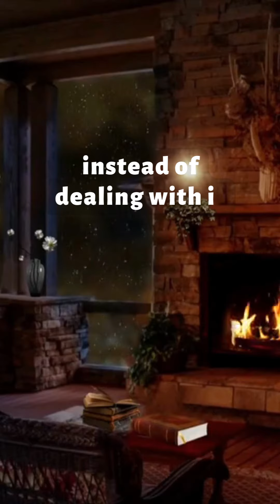Ignoring is a passive aggressive way of dealing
In this video, we've curated a collection of the most powerful and inspiring motivational quotes to help you achieve your dreams and goals. From famous historical figures to modern-day thought leaders, these quotes will help you tap into your inner strength and unleash your full potential.

Whether you're struggling with self-doubt, facing obstacles on your path to success, or simply looking for a boost of inspiration, this video is for you. Each quote is accompanied by stunning visuals that will engage your senses and help you visualize your dreams coming true.

So sit back, relax, and allow these powerful words to uplift and inspire you. And remember, no matter how hard things may seem, you have the strength and determination to achieve anything you set your mind to. Let's get motivated and start living our best lives!

Together, we can inspire and empower each other to achieve greatness.